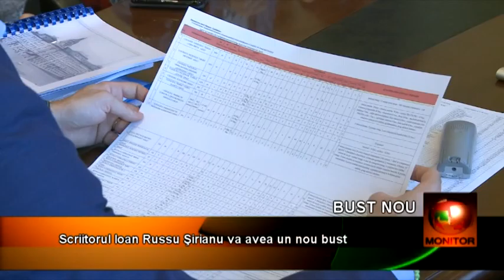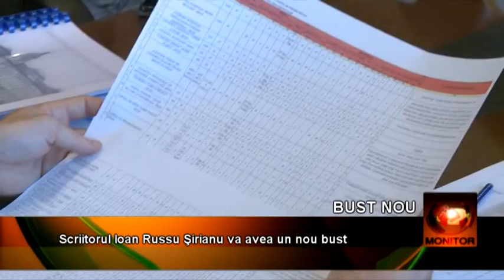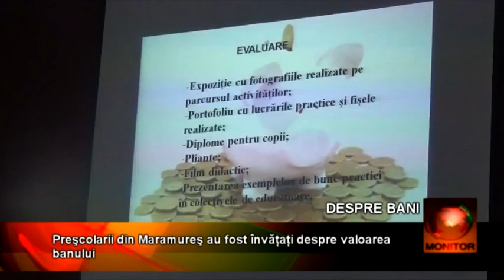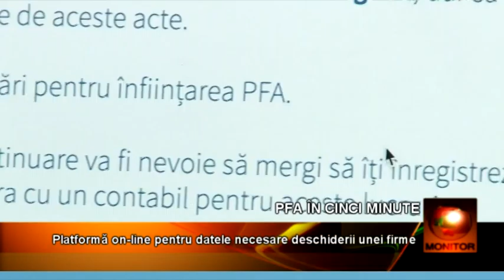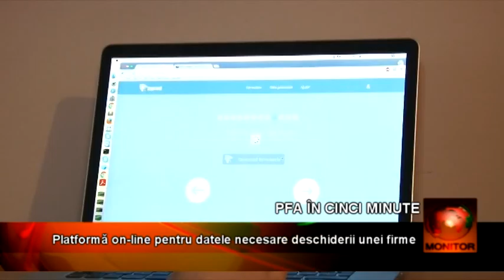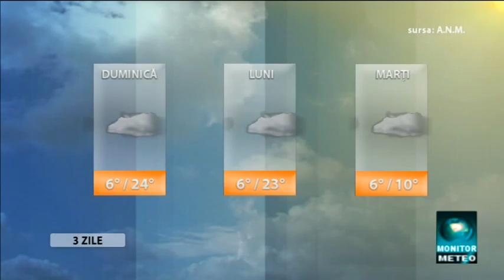Monitor 09 04